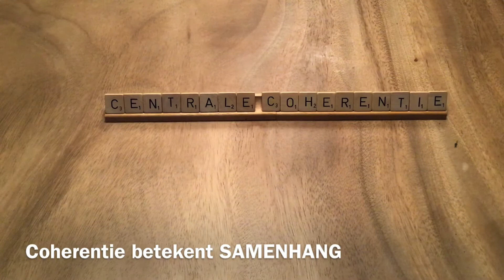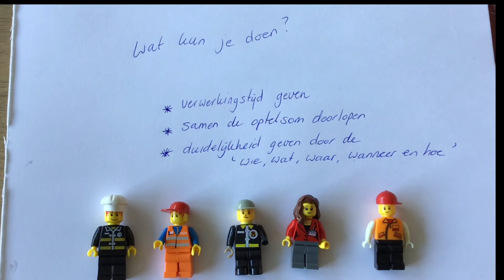Centrale coherentie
In dit filmpje wordt uitgelegd wat centrale coherentie is en wat dit te maken heeft met autisme.